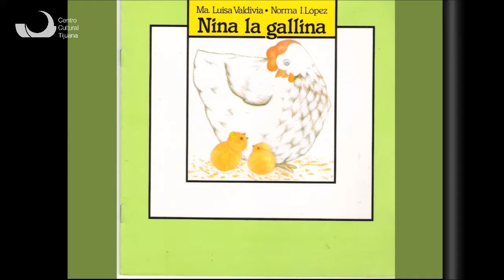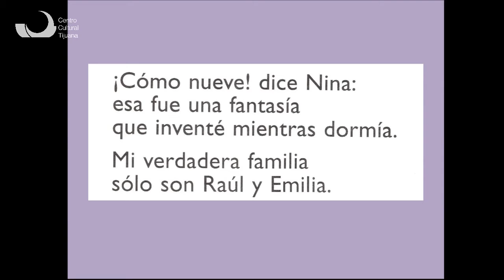Sesión de Bebeteca "Nina la gallina"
Iniciamos una nueva sesión de la Bebeteca del CECUTi, el espacio para los más pequeños de la casa. Laura Meraz nos presenta "Nina la gallina"
de Ma. Luisa Valdivia y Norma I. López.